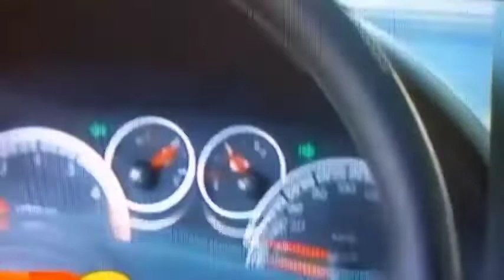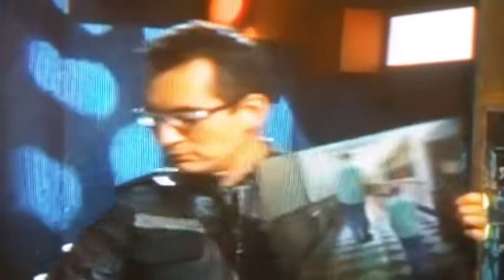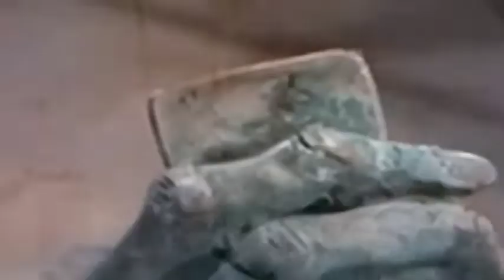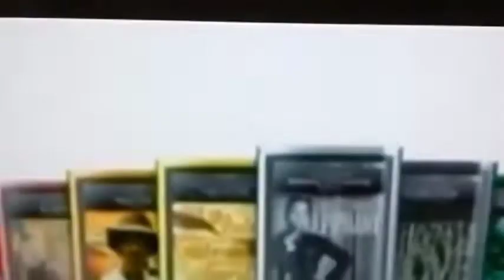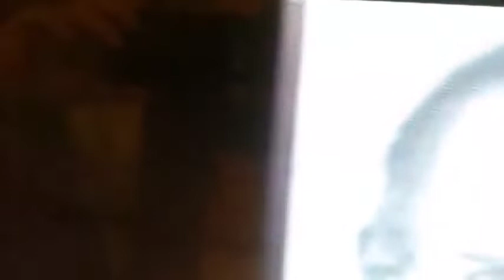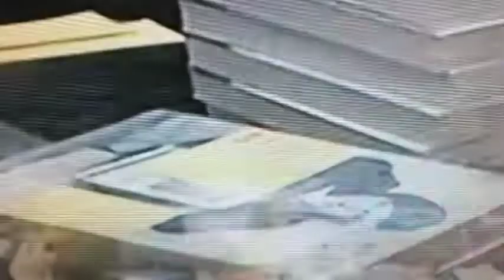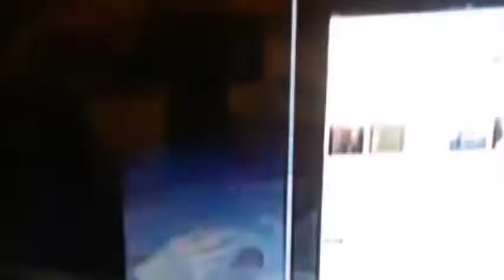LO MEJOR DE ALBERT EINSTEIN Y STEVE JOB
ESTA SON HISTORIAS DE DOS PERSONAJES INTELIGENTES QUE NOS DIERON MUCHO DE SU INTELECTO MOSTRANDO AL MUNDO LO QUE SE PUEDE HACE Y LO QUE NO SE PUEDE HACER, TAMBIEN SOBRE LA VISTA QUE AVECES NOS TRAICIONA Y NO PODEMOS DISTINGUIR DE LO REAL  Y LA FICCION